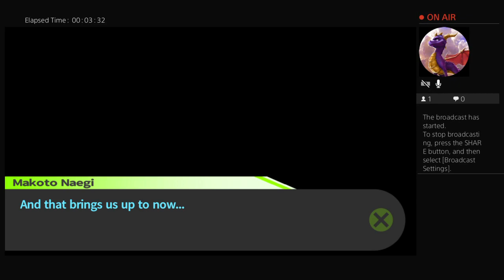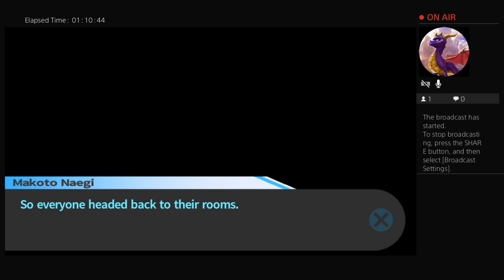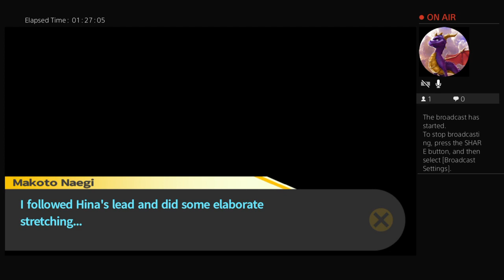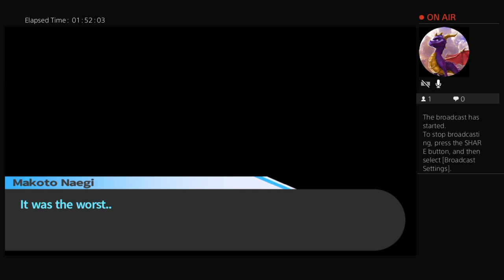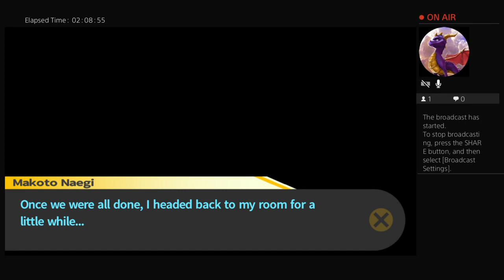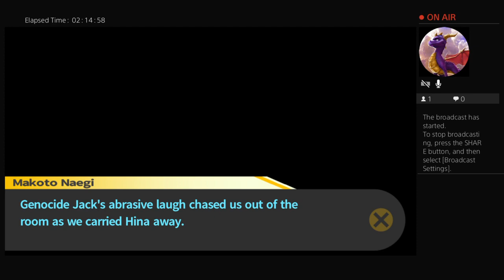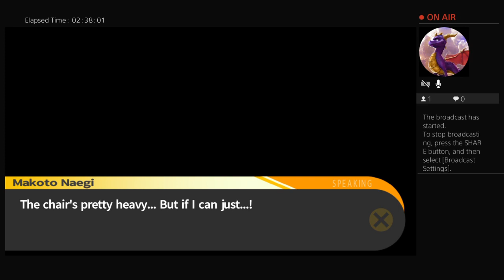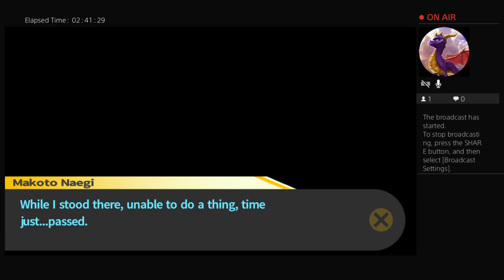Dangaronpa stream part 8